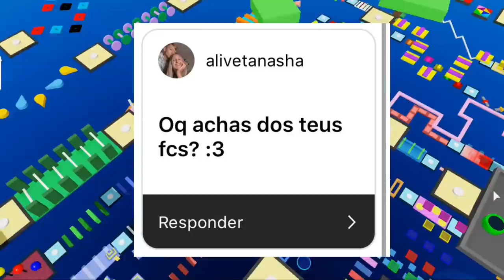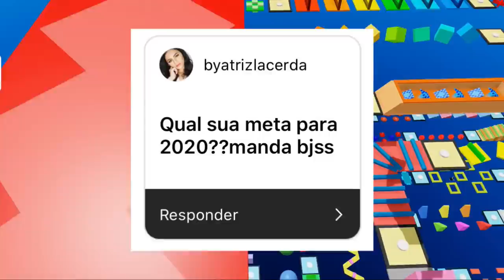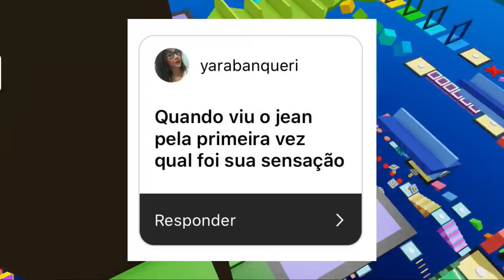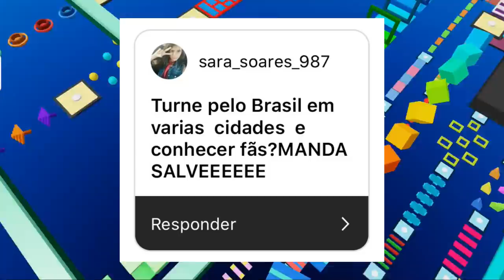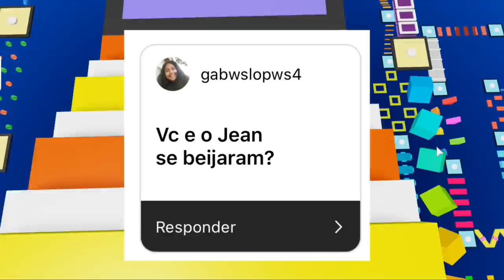RESPONDENDO PERGUNTAS DOS INSCRITOS 😱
🐼Pessoal hoje eu fiz mais um Natasha Responde...
Onde eu respondo perguntas de inscritos enviadas pelo meu Instagram: @Natashapandaoficial

NatashaPanda